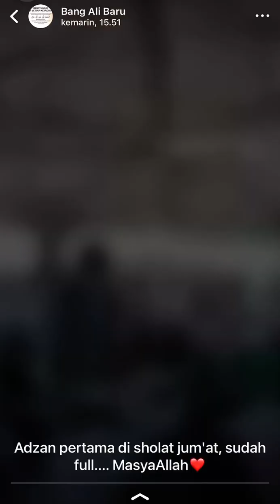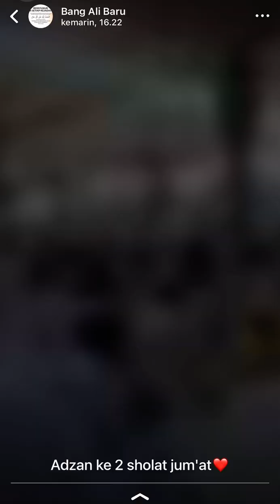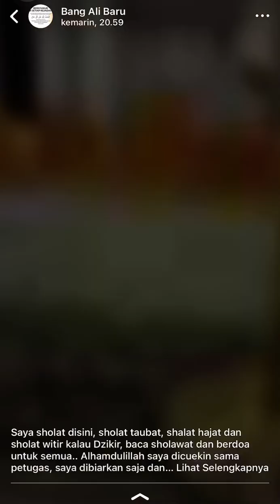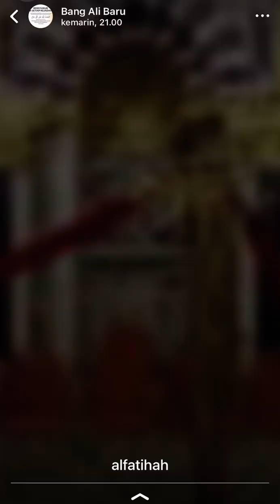Suasana Sholat Jum’at Di Madinah